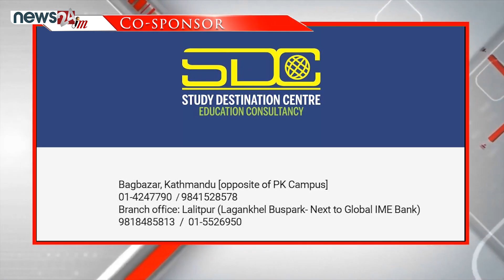Career Connection Show - Jupiter Media